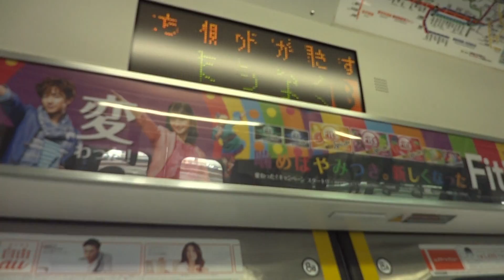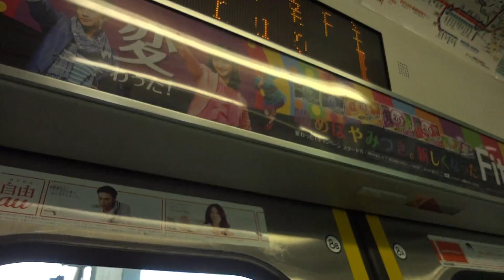人身事故の影響で特別快速が北千住に停車 側面展望北千住～南千住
2012年3月撮影

南千住駅で起こった人身事故の影響で常磐線快速電車のダイヤが乱れ、通常は特別快速が通過する北千住駅に特別快速が停車します。

全体で40分の遅れが出ました。

そのほか反対側でも取手行運用が我孫子行になってました。

主に鉄道の動画を投稿します。Terry　Sugiです。